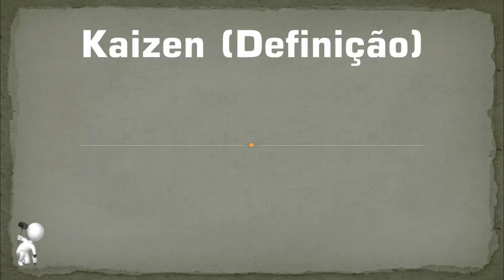KAIZEN (Parte 01)